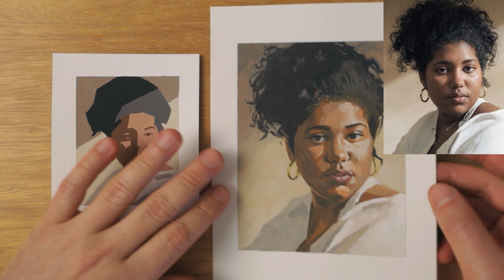como pintar retratos com guache | tutorial parte 2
demorou mas saiu a segunda parte do tutorial de como pintar retratos com tinta guache. esse vídeo também ficou bem longo mas tem bastante informação e detalhes sobre o meu processo.

uma dica legal é seguir os capítulos, a divisão que eu fiz para as etapas da pintura, assim acho que não fica tão cansativo caso você queira seguir o passo a passo, pode ir fazendo uma parte de cada vez.

os conceitos e técnicas que eu menciono no vídeo não são regras fixas muito menos verdades absolutas, é muito mais uma das várias maneiras de aprender pintura e como essas técnicas me ajudaram a começar a pintar.

eu espero que ajude quem está nessa etapa também :)

capítulos :)
00:00:00 primeira camada: tonalizar o papel
00:01:17 segunda camada: underpainting
00:07:54 terceira camada: cores locais
00:40:52 quarta camada: luz, sombra e ajustes
01:02:51 fim!